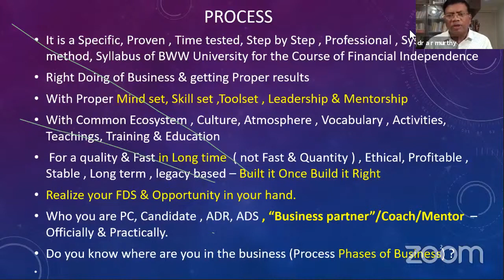WHY PROCESS (SELECTION OF THE CANDIDATE) ? - TELUGU